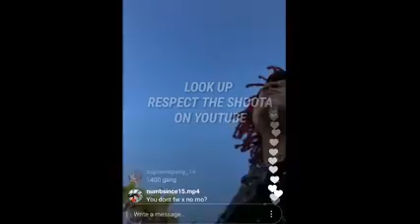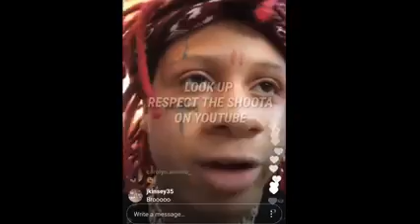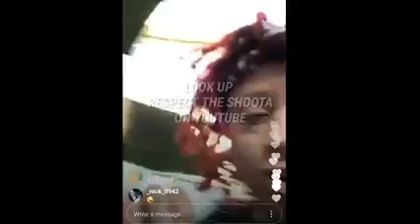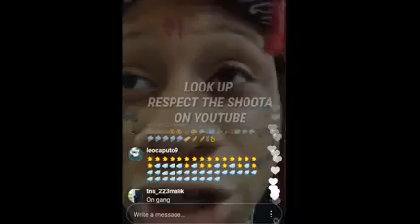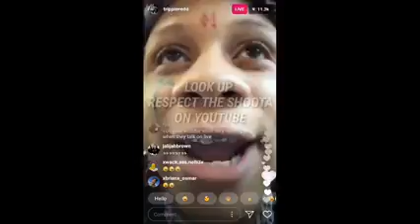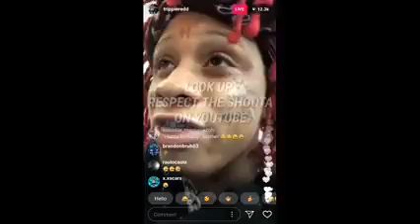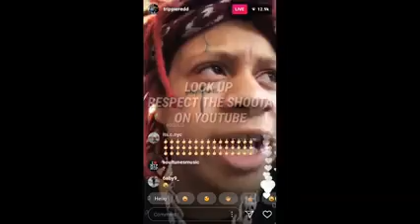Trippie Redd Warns 6ix9ine That He Might Get Hurt Calls Cuban Doll A Thot 6ix9ine Response